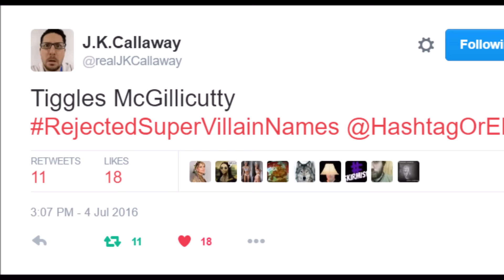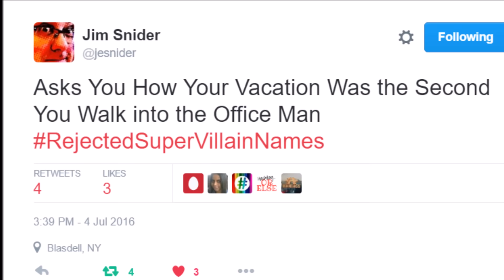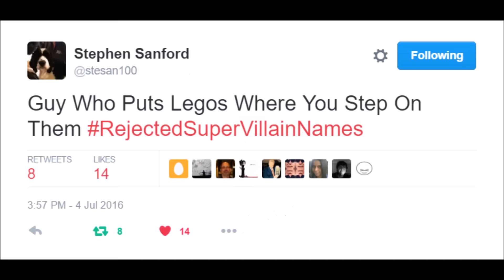Top10 RejectedSuperVillainNames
Top Tweets from @HashtagOrElse Game RejectedSuperVillainNames played on 7/4/2016